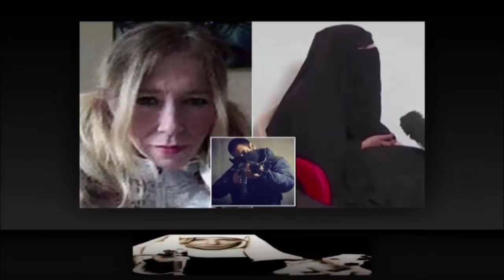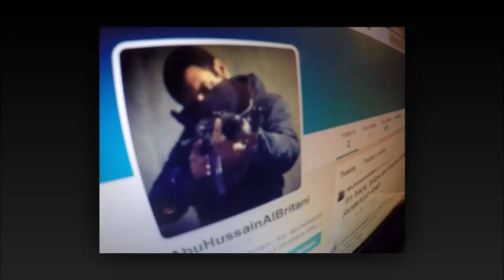IS recruiter Sally Jones 'wants to return to Britain' from Raqqa